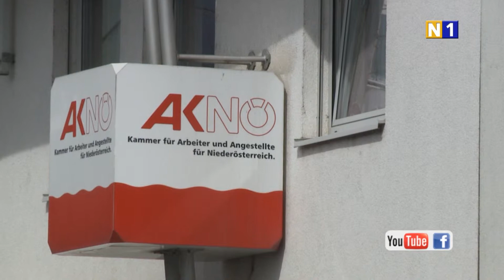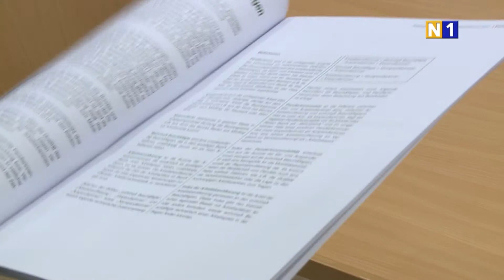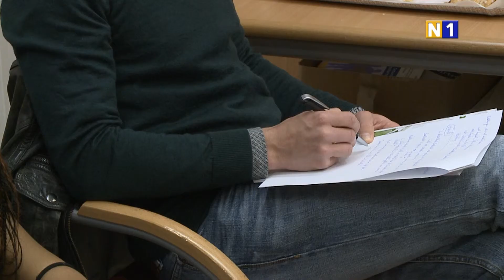Arbeiterkammer NÖ präsentiert die Pendleranalyse in St. Pölten